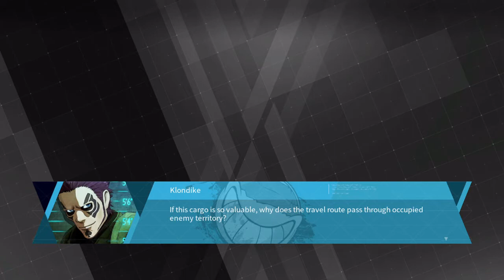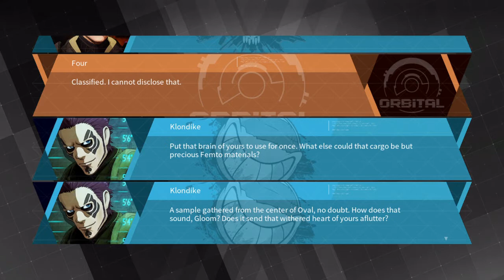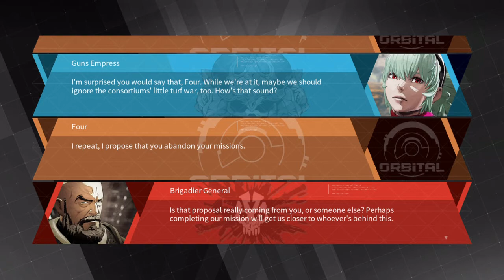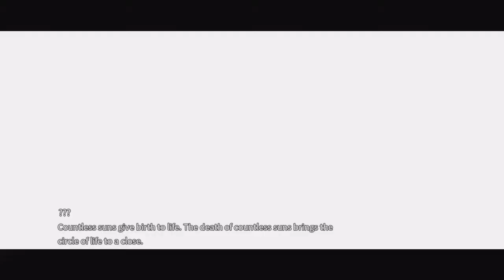DaemonXMachina part7: Unfortunate mission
Sorry for the lack of uploads. been playing Doom: Eternal like hell